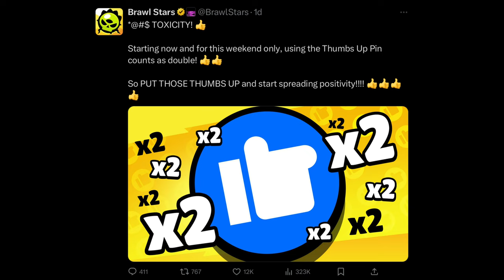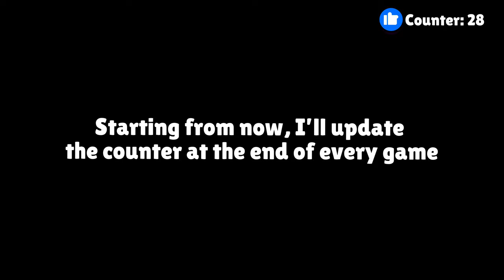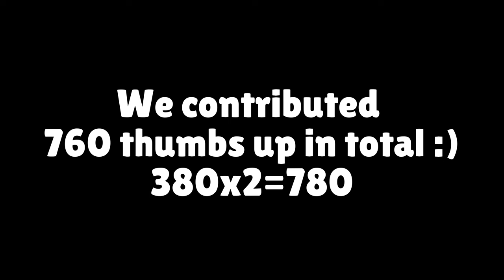Wholesome wintrading 👍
Join Discord server to help me out with future videos!